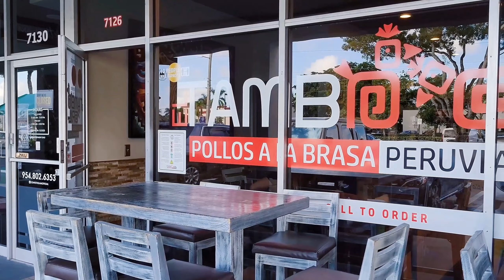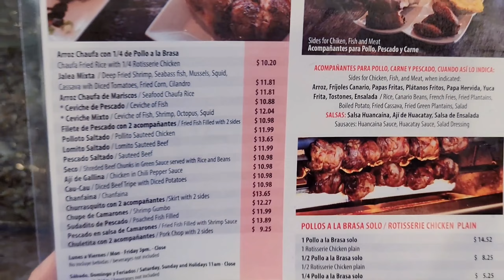探店美国第一烤鸡，确定不是中国大排档？【妮可在美国】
今天niko来到了迈阿密南边的一个叫Kendall的城市。
我们要去的是一家叫 EL Tambo Gill的秘鲁风味小店
这家店据说开了快20年了，老板对自己的烤鸡非常有自信，网上上直接写着Ameica's best rotisserie chicken.
秘鲁菜受外来料理影响比较大，尤其有很重中餐风格的印记，比如他们的炒饭在餐单上就是chaufa，直接音译的炒饭。
烤鸡，烤牛心，炸海鲜，炒饭，这家店对我这种中国胃，真的是太友好了！

哈喽哈喽，大家好我是Niko
在美国开奶茶餐车
深度探店美国迈阿密本地的餐饮文化和潮流
既吃美食，也聊人文